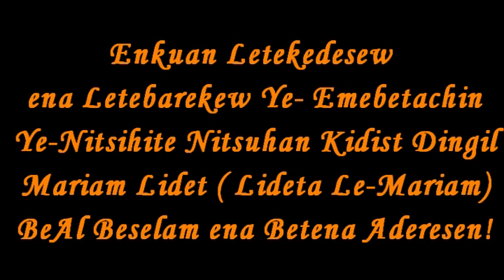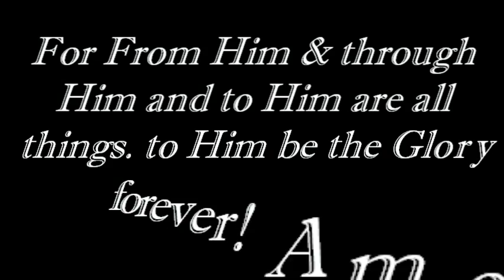St. Mary`s Ethiopian Orthodox Tewahedo Church in Zürich/ Lideta Le-Mariam Part 1 of 3